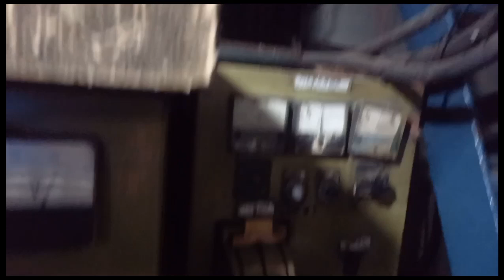To assist in the conduct of vessel monitoring.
Travel  and assist from MARINA R.O 8 and MARINA Central Office Manila personnel who will conduct of vessel monitoring from Leyte and Samar Area.